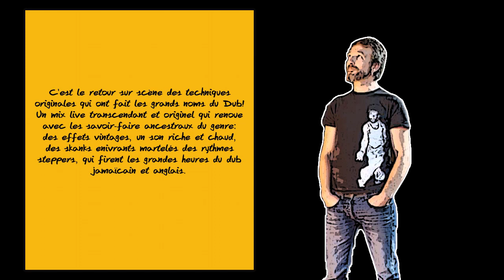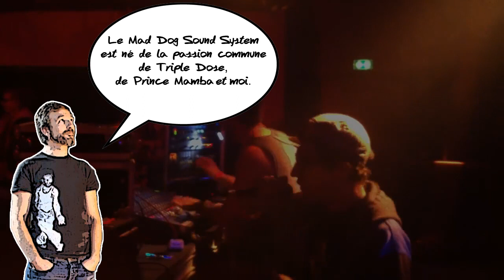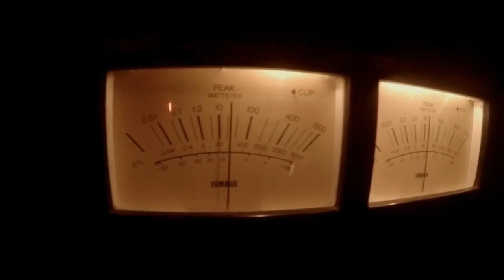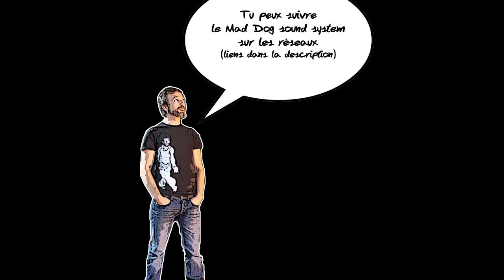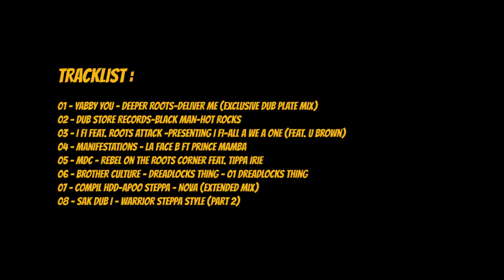Support Your Local Sound System Episode 2 MAD DOG SOUNDSYSTEM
Voilà le second épisode du projet "Support Your Local Sound System"

Merci au Mad Dog Sound System d'avoir bien voulu répondre à nos questions dans cet épisode!!!

Pour ce deuxième EP c'est Baptou (Rafik Sound System) qui a opéré et qui a eu pas mal de taf à faire et même à refaire un gros big up à toi et hâte de te voir à l'oeuvre dans les suivants

Ici vous trouverez toutes les infos nécessaires pour allez regarder les dernières infos des Mad Dog :

Ici le lien de la page Fb pour suivre les aventures de MayMay  Alchemist Dub et Baptou car d'autres épisodes sont à venir!!!